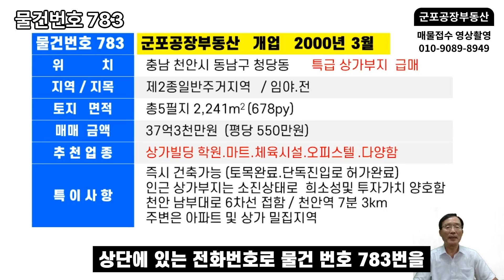783 천안 청당동 특급상가부지 긴급매각 토목공사 완료 즉시 건축 가능한 상업용지 6차로접 아파트 밀집지역, 학원 마트등 대형스포츠센터 용도다양 천안부동산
✔ 상호:인터넷공인중개사
✔ 대표: 오두환   등록번호 가3663-882
천안 청당동 특급상가부지 긴급매각 토목공사 완료 즉시 건축 가능한 상업용지 6차로접 아파트 밀집지역, 학원 마트등 대형스포츠센터 용도다양 천안부동산

안녕하십니까 군포 공장 부동산입니다
이번에 소개할 물건은
천안시 동남구 청당동에 있는 상가부지 급매입니다
위치 충남 천안시 동남구 청당동 특급 상가 부지 급매
지역 제 2종 일반 주거지역 지목 임야 와 전 입니다
토지 면적 총 5 필지 2,241제곱 미터
매매 금액 37억3천만원 평당 550만원으로 저렴합니다
추천 업종은 학원. 마트. 대형 스포츠 센터
오피스텔.등  다양합니다
특이  사항입니다
즉시 건축 가능합니다 단독 진입로 허가 완료했습니다
주변에 상가 부지가 없습니다
희소성 및 투자 가치도 좋습니다
천안 남부 대로 6차선 길게 접 했으며
천안역 까지는 3키로입니다
주변은 아파트 밀집 지역입니다
지적 모양입니다
상가 부지를 둘러 보시겠습니다
보시다시피 주변에 아파트 밀집 지역입니다
대로에 길게 접해 있어 상가로 서는 아주 좋습니다
매수 하게 되면은 바로 건물 신축할 수 있습니다
영상으로 한번 더 보시겠습니다
주변에 상가 부지가 없어 희소 가치가 있습니다
요약해서 다시 한번 설명을 드리겠습니다
충남 천안시 동남구 청당동 특급 상가 부지 급매
토지 면적 총 5필지 2,241 제곱 미터
매매 금액 37억3천만원 평당 550만원 으로 저렴합니다
추천 업종은 학원. 마트. 대형스포츠 센터
오피스텔 좋습니다
영상을 보시면서 궁금한점 있으시면
상단에 있는 전화번호로 물건 번호 783번을
알려 주시면은 자세히 설명을 드리겠습니다

군포공장부동산 업력 과 소개를 하겠습니다
유튜브 채널명 군포공장부동산
업력 2000 년 3 월 10 일  개업
현재까지 한 장소에서 계속 운영하고 있습니다
경력 두산 그룹에서 지점장 했습니다
군포공장부동산 은 군포공단 내 있습니다
군포 공단에서 2000 년 3 월 개업
현재까지 계속 한 장소에서
공장 과 창고를 전문으로
정직 .정도 .책임중개를 하고 있습니다
고객님께서 공장 또는 창고
매매 및 임대 의뢰를 저에게  맡겨 주시면
물건을 직접 촬영 과 영상 편집하여
유튜브 와 네이버 블로그에 올리고
또한 공장 또는 창고 매수 및 임대 공장 찾으실 때도
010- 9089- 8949 로 전화 주시면
빠른 중개가 이루어지도록 최선을 다하겠습니다
사무실 입니다
사무실 약도 입니다